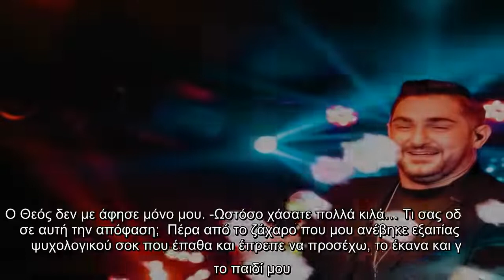Κυανός: Με έκλεισαν στο καμαρίνι και μου είπαν ότι αν δεν βγω να τραγουδήσω θα μου σπάσουν τα πόδια